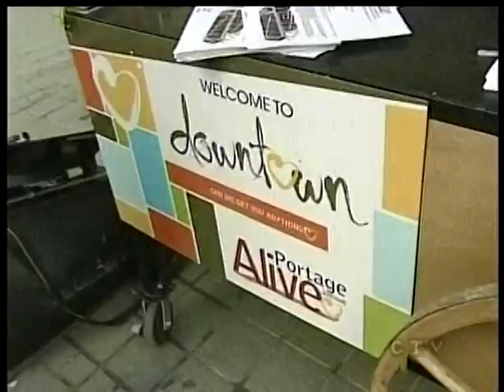Busking Competition in Winnipeg, Canada